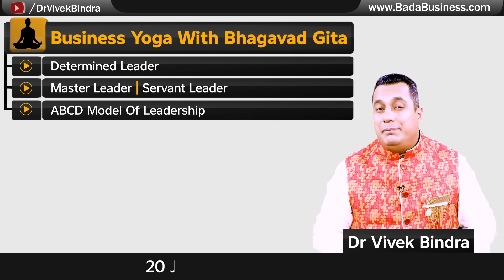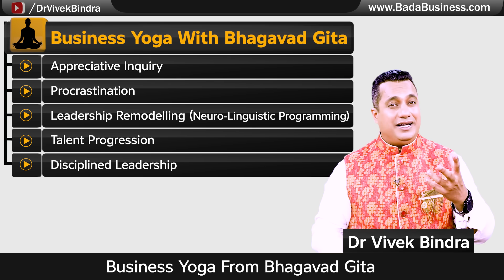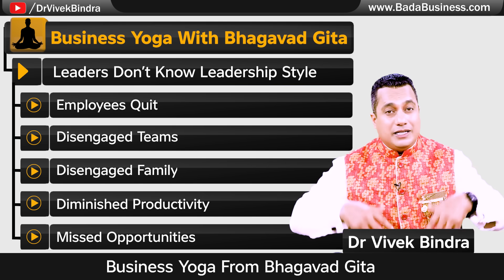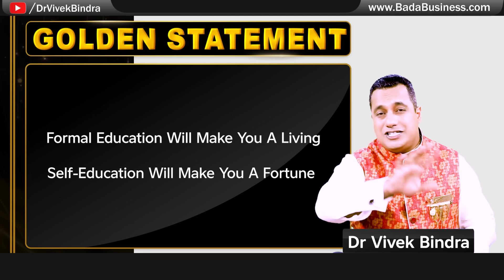How & Where To Attend Today's Webinar | Business Yoga | Dr Vivek Bindra